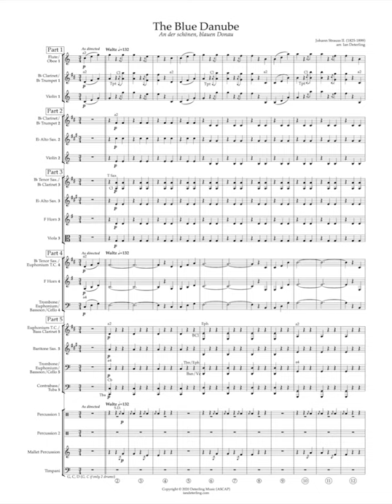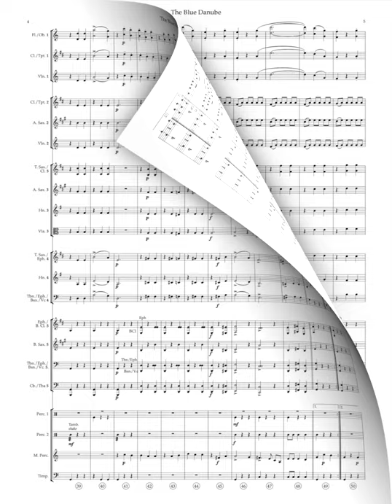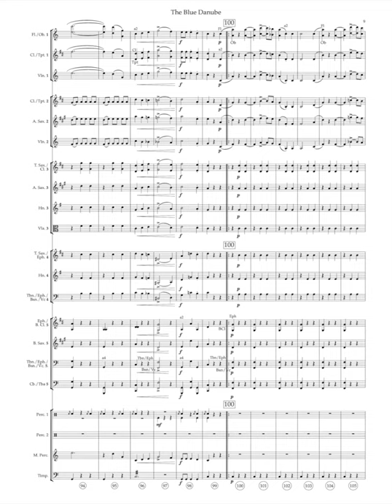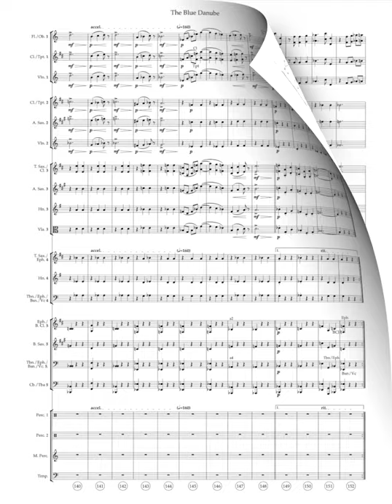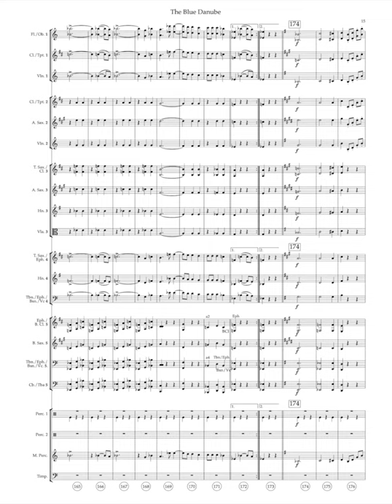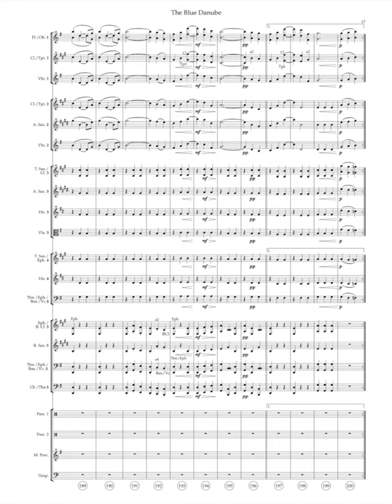The Blue Danube - STRAUSS (flexible instrumentation)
The famous Blue Danube waltz - arranged for flexible instrumentation! I made a number of alterations to make this piece more accessible for younger musicians:
---The entire piece is transposed down a whole step (now it begins in concert C and ends in concert G).
---The original has seven different key changes (with it transposed down, the key centers are C, G, C, Ab, C, F, Eb, and G). Instead of frequent key changes, the first seven key centers are written with the same key signature (concert C) with any needed accidentals. I kept the key change for the last section of concert G.
---I wrote additional percussion parts (if you have a percussion section that you need to keep busy!)
---There are many recordings of the original that have similar tempo changes. These changes aren't explicitly written in the score, so I included some in this arrangement (acce., rit., rall., più mosso, meno mosso. )
---There are many repeats in this piece that can be omitted for a shorter performance:
--- ---With repeats: about 6'00"
--- ---Without repeats: about 4'30"

This arrangement of 'The Blue Danube' by Strauss is arranged into five parts plus percussion. The instrumentation is as follows:
Part 1 -Flute; Oboe; Bb Clarinet; Bb Trumpet; Violin
Part 2 -Bb Clarinet; Bb Trumpet; Eb Alto Saxophone; Violin
Part 3 -Bb Tenor Saxophone; Bb Clarinet; Eb Alto Saxophone; F Horn; Viola
Part 4 -Bb Tenor Saxophone; Euphonium (bass and treble clef); F Horn; Trombone; Bassoon; Cello
Part 5 -Euphonium (bass and treble clef); Bb Bass Clarinet; Baritone Saxophone; Trombone; Bassoon; Cello; Contrabass; Tuba
Percussion 2 - Tambourine; Triangle; Crash Cymbals
Mallet Percussion
Timpani (2 or 3 drums)